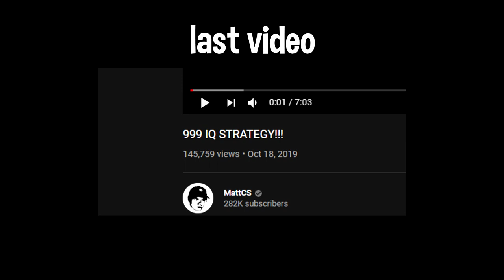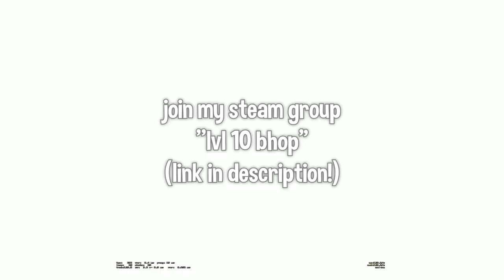CAN I CHECK YOUR VIBE? ✅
can i see your vibe license please?
use code "Water" for a free spin (18+)